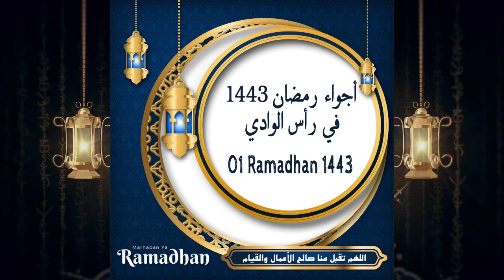09 Partie Addala Laiterie - أجواء رمضان 1443 ه في رأس الوادي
09 Partie   Addala Laiterie - أجواء رمضان 1443 ه في رأس الوادي